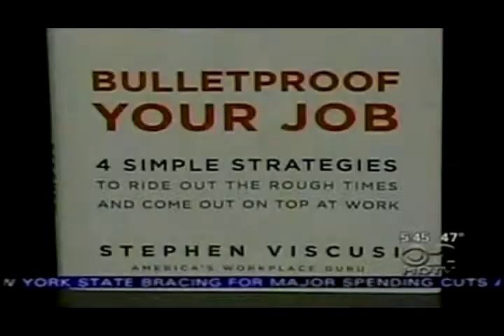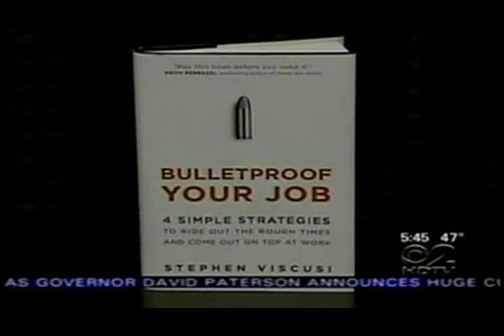Stephen Viscusi on CBS News providing his expertise on how to keep your job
@TheWorkPlaceGuru Steven Viscusi appears on CBS News, provides advice from his book "Bulletproof your Job."